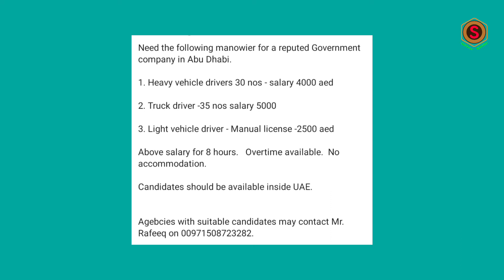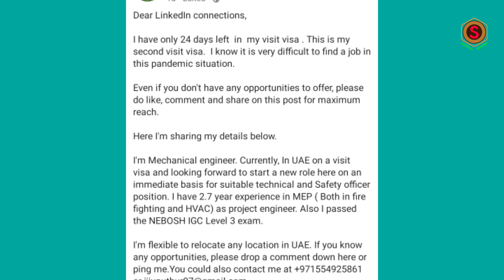Gulf Jobs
Gulf Jobs updates gulf​ jobs new​ jobs middle​ east jobs jobs​ for you
Gulf Jobs in UAE 08/04/2021  ll  Middle East Jobs

Migrant workers in the Gulf Cooperation Council region involves the prevalence of migrant workers in the Kingdom of Bahrain, the State of Kuwait, the Sultanate of Oman, the State of Qatar, the Kingdom of Saudi Arabia and the United Arab Emirates (UAE).Together, these six countries form the Gulf Cooperation Council (GCC) established in 1981. The GCC cooperates on issues related to economy and politics, and the subject of migrant workers constitutes a substantial part of the council's collaboration. All of the GCC countries are dependent on migrant labor to bolster and stimulate economic growth and development, as the GCC countries possess an abundance of capital while the domestic labor capacity is low. Although migrant workers in the Persian Gulf region amount to no more than 10% of all migrants worldwide, they constitute a significant part of the populations of their host countries.

Globally, the GCC countries are situated among the top twenty countries where non-nationals outnumber national citizens. Both Saudi Arabia and the UAE are among the top ten countries accommodating the largest migrant populations in the world, occupying fourth and fifth place respectively. In Bahrain, Oman, Qatar and the UAE, the majority of the population comprises of foreign laborers and in the latter two countries this number is as high as 80%. Furthermore, 95% of the workers active in the domestic and construction sectors are migrant workers.  As of 2013, it was estimated that approximately 18 million legal migrants resided in the GCC region. Over the last few years the number of migrants residing in the GCC has increased considerably.  The Gulf Research Center defines non-nationals as individuals having citizenship of a country outside the GCC region. People who are lacking any recognized citizenship are also included in this definition.

ഇതിൽ പറയുന്ന ജോലികളിൽ അപ്ലൈ ചെയ്യാൻ ആഗ്രഹിക്കുന്നവർ അവരവരുടെ സ്വന്തം ഉത്തരവാദിത്വത്തിൽ അപേക്ഷിക്കുക . "Sajukumar Kanichar" എന്ന ഈ ചാനൽ യാതൊരുവിധ ഉത്തരവാദിത്തം ഏറ്റെടുക്കുന്നതല്ല.  എനിക്ക് ലഭിക്കുന്ന ജോബ് വാക്കൻസികൾ നിങ്ങളുടെ എടുത്തേക്ക് എത്തിക്കുന്നു എന്ന കടമ മാത്രമാണ് ഞാൻ ചെയ്യുന്നത്

ascent jobs
epeper jobs
epeper times
job epeper
ascent epeper
times ascent epeper Mumbai
time of India e paper
epeper times of India
Channel Name           :  Sajukumar Kanichar
ചാനൽ  നെയിം   :  സജുകുമാർ  കണിച്ചാർ
Camera used              :  Oppo A9 2020 and Samsung M31s
Tripod                          :  BENRO
Sajukumar​​​​​​ Kanichar
sajukumar​​ kanichar​​​​